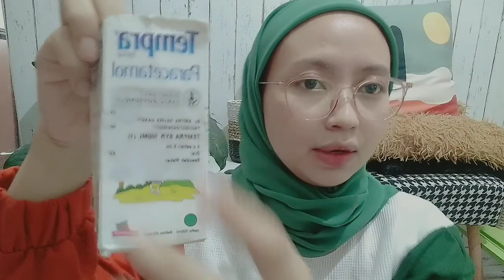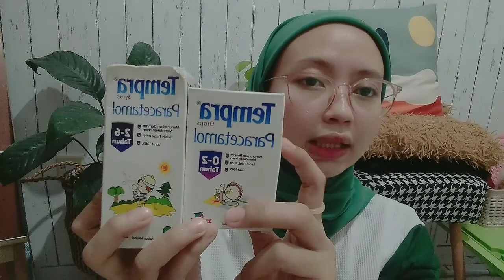TEMPRA SYRUP PARACETMOL | OBAT DEMAM TERBAIK UNTUK ANAK | MELLAWATI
TEMPRA SYRUP PARACETMOL | MELLAWATI

Assalamualaikum Moms..
Moms suka bingung ga sih.. obat yg aman buat baby klo panas mesti di kasih apa?  dan takaran amann nya brp mg (miligram)  trutama untuk baby newborn ( baru lahir)

🍀Order Obat demam 2-6th
Tempra Syrup paracetamol

🍀Order obat demam 0-2th
Tempra Drops paracetamol

🌵Order Baju RECOMENDASIAN
Mella REALPICT klik sini ya !!
Baju BusuiFriendly /hamil (LD 130-115)